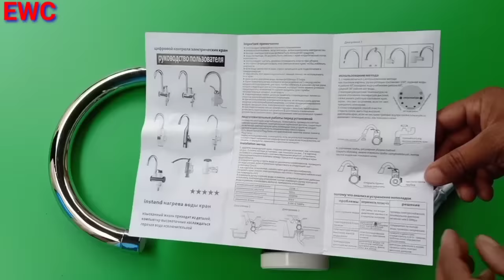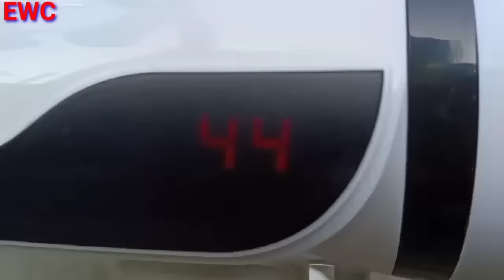Instant water heater ।। electric instant water heater guideline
Electric instant water heater.

इस वीडियो में दिखाया बताया गया है इलेक्ट्रिक (instant water heater ) गर्म पानी देने वाला वाटर हीटर कैसे कब और क्यो लगाए सभी तरह का जानकारी दिया गया है ।

Taparia set.
Screw driver set.
Allen Key.
Multimeter low price.